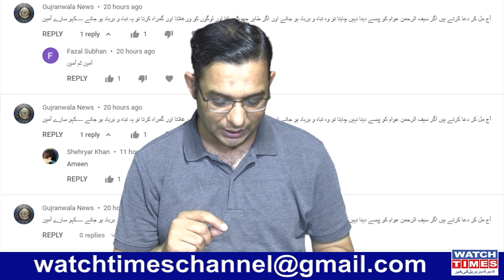B4U SR Group CEO Saif Ur Rehman Khan Fraud | Today All Pakistan Projects Case Hearing | Adam Amin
B4U SR Group CEO Saif Ur Rehman Khan Fraud Today All Pakistan Projects Case Hearing Adam Amin telling a lie Court Didn't Farme Charged on him But All Pakistan Projects Adam Amin not telling why Court Didn't Farmed Charge B4U Global CEO Saif Ur Rehman Khan Niazi and Malik Riaz new Lollypop For B4U Investors Members B4U All Pakistan Projects Members Investors Start Protest against Saif Ur Rehman Khan Niazi and Adam Amin Chaudhry
Facebook Watchtimes